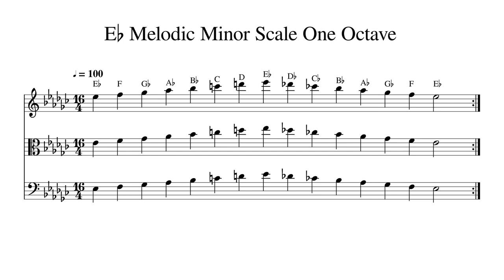E♭ E Flat Melodic Minor Scale One Octave at 100bpm Backing Track BnW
Play or sing along. This track features double bass, cello, viola and violin playing E♭ E Flat Melodic Minor Scale One Octave at 100bpm. Sheet music is provided on G treble clef, C alto clef and F bass clef.